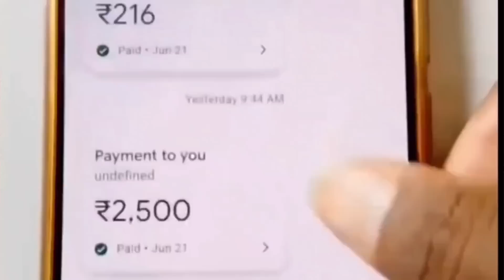Room లో కి రా మామా harassment on కోడలు||shalini social experiment||warangalpilla||darestargopal